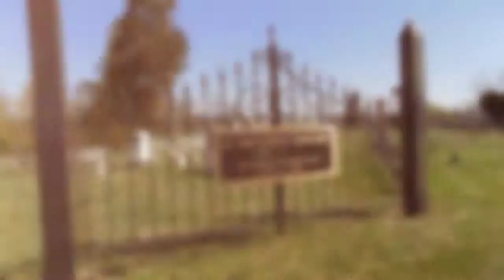New Market: The Town & Community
New Market was a town and community long before the battle happened in 1864. This video takes a closer look at local history, the people who lived there, and the historic streets.